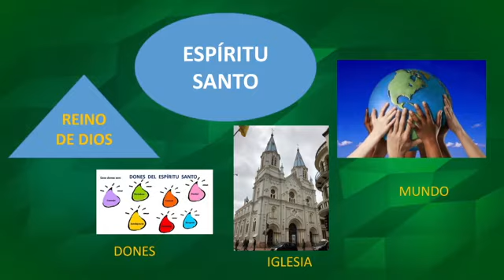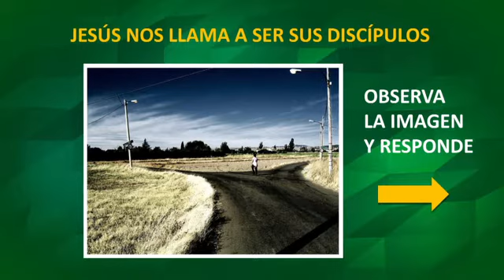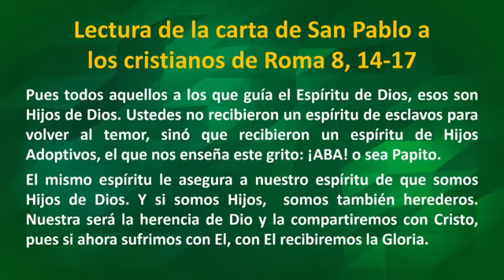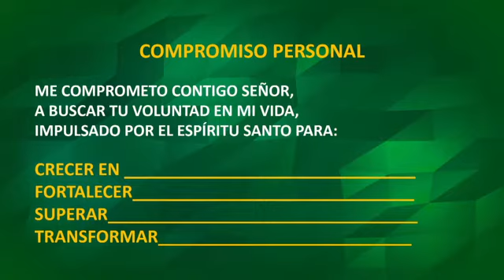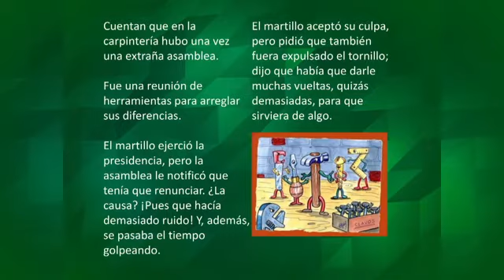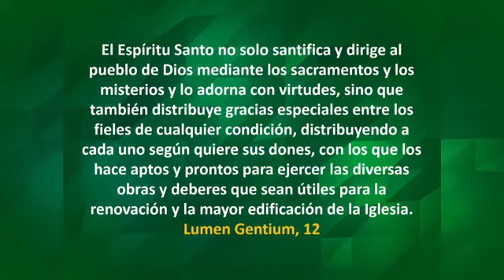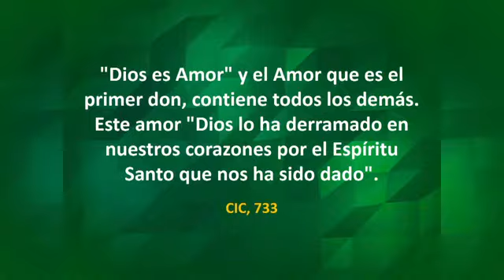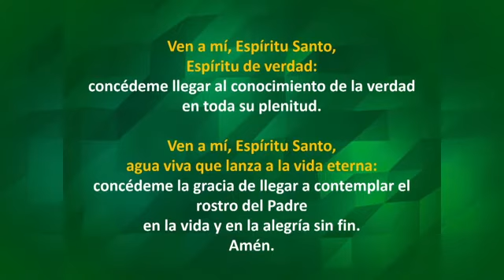INICIACIÓN A LA VIDA CRISTIANA- Catequesis de Confirmación y Adultos (Domingo 30/05 /21)